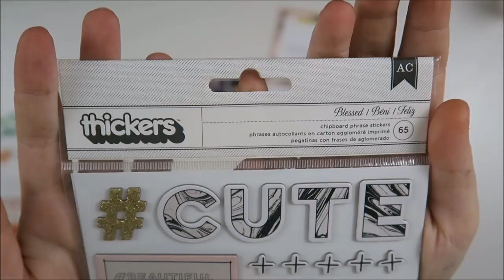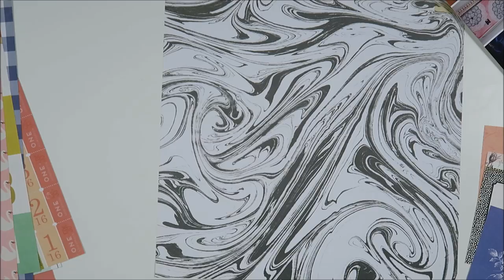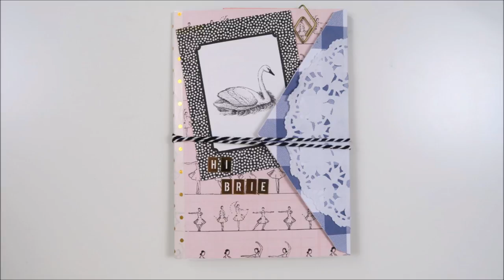Penpal Letter for Brie ~ Documented Journey ~ PROCESS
Today I have a Pen pal letter for you! Brie from Documented Journey on Youtube asked if I wanted to be her pen pal and of course I want that! She is so amazing and this idea is also hers. I would love it if you would check out her channel! She is an amazing artist and does lots of art journaling and I think she can give you some awesome ideas on pen pal letters.

I loved making this and it is a way of creating and writing I never did before! And I have to tell you that I am loving it!

Keep an eye out for Happy Mail Friday to see what Brie send me!

I hope you all have a wonderful day and I will so later today!!

Love, Kyra
LIST OF SUPPLIES
Maggie Holmes ‘Gather’ 12x12 paper pad
Maggie Holmes ‘Gather’ Accent stickers
Photos
Envelopes
Washi
Regular Glue
Double sided tape
Thickers: Blessed
Twine
Doilie
Paperclip
Kyra Pace
Postbus 290
8440 AG Heerenveen
The Netherlands